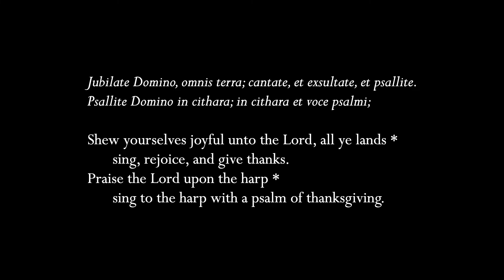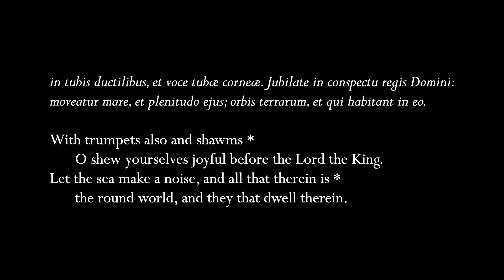Hassler: "Jubilate Domino omnis terra" (Psalm 98:5-8)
Hans Leo Hassler (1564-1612) was a transitional figure between the German Renaissance and Baroque.  He traveled to Venice in his 20s and was friends with Giovanni Gabrieli and took lessons with his uncle Andrea Gabrieli.  Coming back to Germany he settled in Augsburg, which was difficult for him as he was Protestant and Augsburg was still mostly Catholic, but this accounts for him writing music in both German and Latin.  Though this motet is not actually for double choir, it has some of the back-and-forth qualities associated with that style even if the voices are not necessarily separated geographically.

This psalm setting was first published in a collection called "Promptuarii Musici" (literally "The Musical Storeroom") in 1612, in Strassburg.  This collection contains 100 motets for between five and eight voices, almost entirely by Italian composeres like Vecchi, Croce, and Gabrieli.  Hassler is one of only two German composers, the other being Christian Erbach, who actually took his job after he left Augsburg.